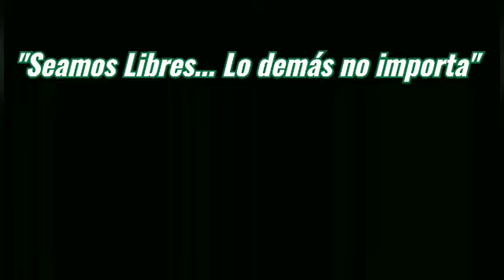IEPV - Danza Folclórica Estilizada (2)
Danzas Folclóricas Argentinas

● Módulo I: “Foclore Estilizado”
➢ Clase 2: Musical “Libertario”

Este cuadro musical abarca la figura del prócer Don José de San Martín.
en cuanto a sus proezas bélicas e Indepentistas. Nos presenta de forma sintetizada sus orígenes y su formación académica y militar.
El Padre de la Patria nació el 25 de febrero de 1778 en Yapeyú, provincia de Corrientes.
A los tres años se mudó con toda su familia a Buenos Aires, para más tarde en 1784 viajar a España y emprender sus estudios.
Muchos años después, ya teniendo una carrera militar formada y viviendo en Londres, le llegan noticias de la situación actual de su país natal.
Decide entonces volver y formar parte de la lucha por la Independencia.
Se encargó de la formación de un ejército, así se formó el Regimiento de Granaderos a caballo; que tuvo su debut en la Batalla de San Lorenzo el 3 de febrero de 1813.
Un año más tarde se le encarga el ejército, que hasta ese entonces había estado bajo las órdenes de Manuel Belgrano.
En 1817 emprende su más grande hazaña, El cruce de los Andes, con el fin de liberar Chile.
En el mes de abril del año 1818 los ejércitos de Chile y Argentina se unen para pelear contra los realistas.
San Martín continuó su campaña hacia el norte, tenía intenciones de liberar Perú... y así lo hizo 1821, donde aguardó la llegada del General Simón Bolívar, que al igual que San Martín era un patriota de grandes ideales y valores.
Luego de la muerte de su esposa, San Martín regresa a Europa, junto a su hija Mercedes, para radicarse definitivamente en Francia, en dónde fallece el 17 de agosto de 1850.
En base a este recorrido, de una de las figuras más importantes de nuestro devenir histórico, tenemos como propósitos fundamentales de la presente obra artística, los siguientes ejes:
● Realzar la figura del Geneal Don José de San Martín, ubicándolo como protagonista esencial del proyecto de libertad de los países de América del Sur.
● Dar a conocer las danzas y expresiones populares vigentes durante el período comentado anteriormente.
● Reivindicar el aspecto patriótico a través de las danzas folclóricas argentinas, desde la coyuntura en la cuál nos encontramos actualmente (Contexto de pandemia).
● Acercar a la comunidad una obra artística de calidad de manera gratuita, ofreciendo un momento de disfrute y recreación.

A modo de actividad de cierre proponemos responder las siguientes preguntas:

a) Averigua quién fue Don José de San Martín.
b) ¿Cuáles son las danzas que componen este cuadro musical?
c) Observa la coreografía y define si es Folclore Tradicional o Folclore Estilizado.

Directora general: Miriam Paz